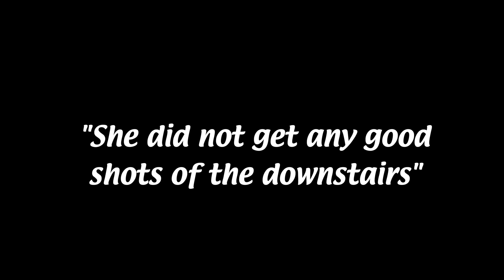IT WAS MY FIRST TIME!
This was my first ever attempt to throw a kids birthday party! I wanted everything to go as smoothly as possible and even though the birthday party was a success it was a bit more stressful than I was anticipating! Hosting a full class of first graders 3 weeks after moving into a new house was probably not as well thought through as it should have been! 😆 It was also a learning experience and overall I was really happy with how everything turned out and more importantly the birthday boy was happy! So thats a win in my book!

♡♡♡♡♡♡♡SOCIAL MEDIA♡♡♡♡♡♡♡♡